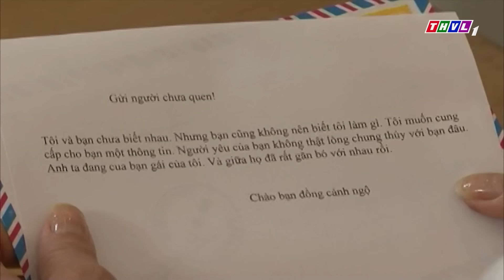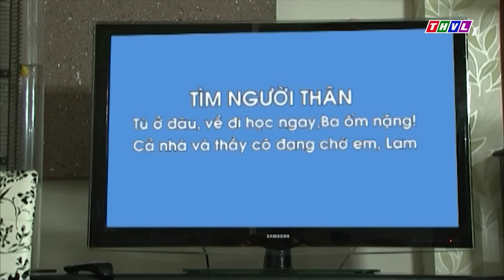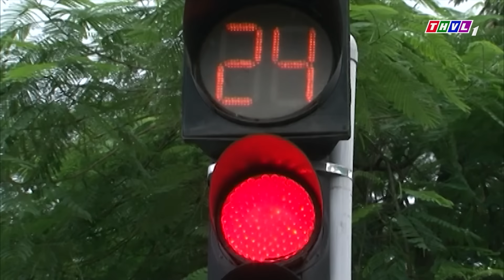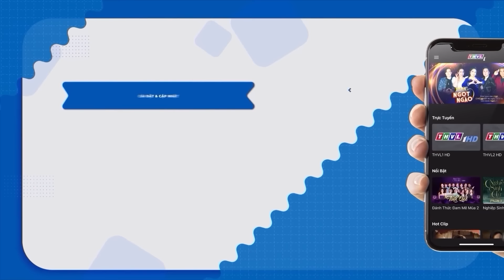BỎ NHÀ TRẢ THÙ | PHIM VIỆT NAM MỚI 2024 | PHIM TÂM LÝ XÃ HỘI VIỆT NAM Ý NGHĨA NHẤT NĂM 2024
Phim " CON ĐƯỜNG HOÀN LƯƠNG " là một trong những Phim Bộ Tình Cảm , Phim Bộ Tâm Lý Xã Hội hay nhất , mới nhất 2024 có các ngôi sao như Quốc Trường, Quốc Huy, Hồ Bích Trâm,... thủ vai chính. Bộ phim do đài Truyền Hình Vĩnh Long sản xuất đã đạt được những thành công rực rỡ trong làng phim bộ tình cảm, tâm lý xã hội Việt Nam hay nhất 2021. Chúc các bạn có những phút giây xem phim vui vẻ nhé ^^